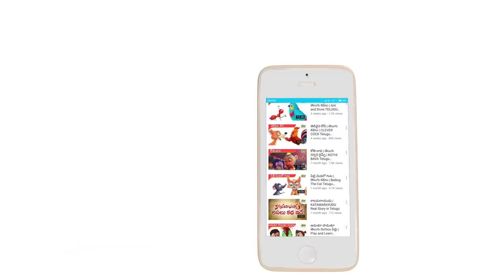Did You Know | Why Do We Cry While Cutting Onions | Stories For Kids| stories telugu | KidsOneTelugu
Here comes a new story series by Madhu Akka.

Madhu today tells a story about three friends. Onion, Chilli and Ice Cubes are refrigerator friends who once decide to go out on a walk. Ice Cube starts melting because of sun rays. Seeing this, onion and chilli cry. But they go further and spot a swimming pool. Both become fresh and chilli starts shinning green. A vendor spots chilli and takes it along with him to make stuffed chilli. Now onion is left alone and it feels bad thinking that, no one will feel bad if something happens to it. Seeing the onion weep, God appears and gives a boon.

Yes, you guessed it right! Only because of this boon we cry when we cut onions.